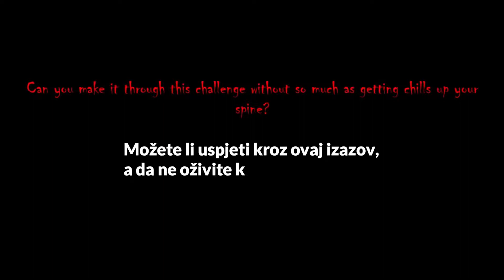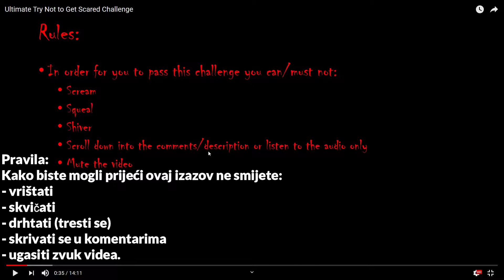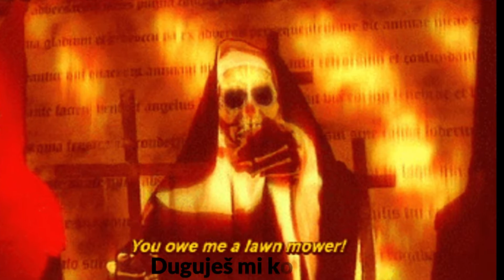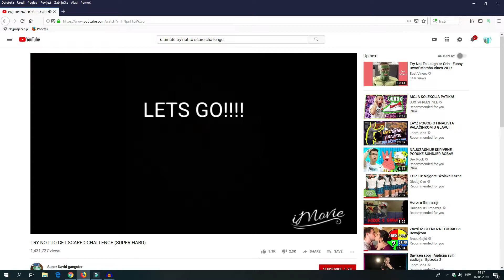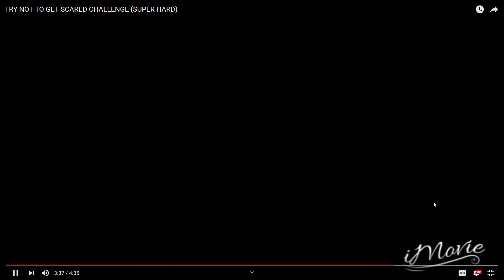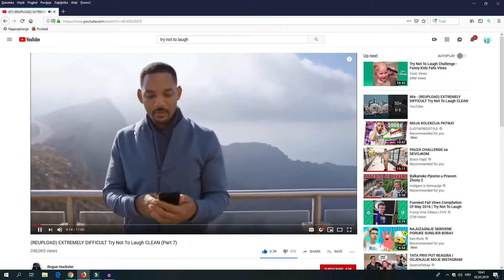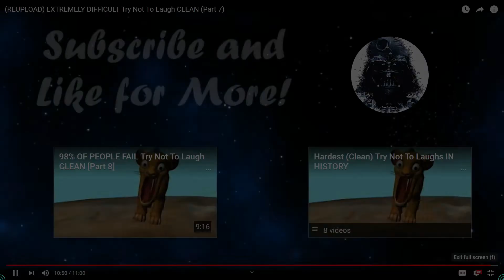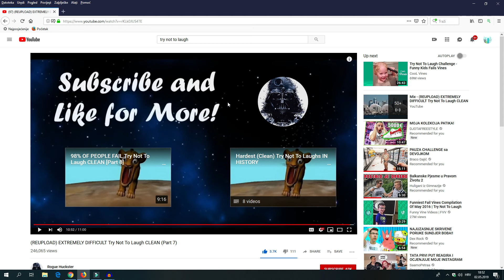Reakcija na "najteži" try not to scare i try not to laugh challenge na svijetu!!!